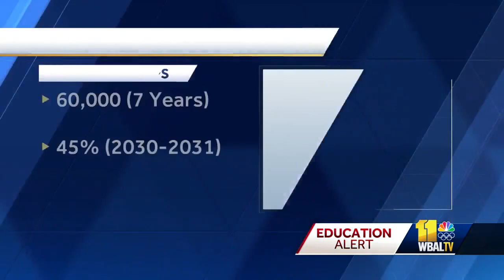Effort training Maryland high school graduates for workforce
Maryland is turning its attention toward preparing more high school graduates for the workforce.  The effort is part of a goal outlined in the state's Blueprint for Maryland's Future to prepare students for jobs in the real world.  "I was tagging furniture equipment and supplies for schools," said Conyae Anderson, a recent high school graduate and former summer intern who is now a Baltimore City Public Schools employee.